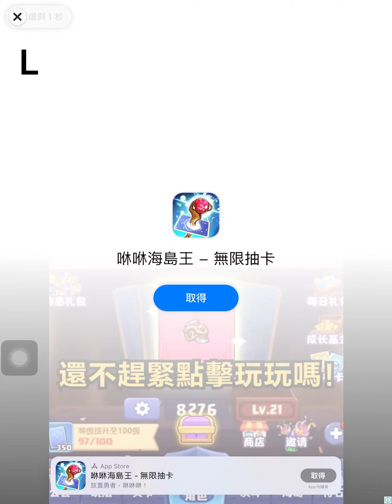噠噠特攻 新年大作戰